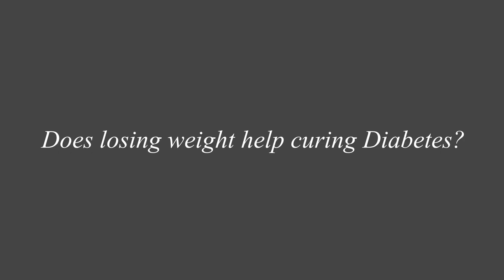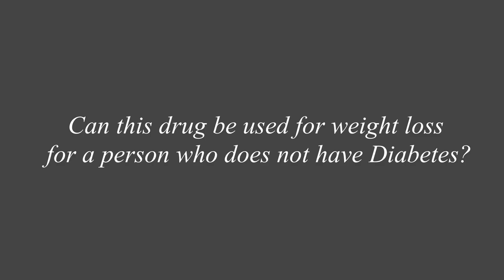Groundbreaking Development In The Field Of Diabetes - Dr Emran Khan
In conversation with Dr Emran Ghaffar Khan, whose specialty lies in Diabetes and Endocrinology. He's a Consultant Endocrinologist, Diabetologist,
MB:BS, MRCP( UK ), FRCP ( London,UK), FRCP (Edinburgh, UK).

In this video we discuss about the new groundbreaking development in the field of Diabetes.

The questions answered in this video are listed below.
If you have any more questions, please feel free to drop them in the comments below.

1) A new development in Diabetes

2) Does losing weight help cure Diabetes?

3) How long does it take for the drug to start working?

4) Insights about the drug

5) Does it work for everyone?

6) Is it very expensive?

7) How long do you have to stay on it for?

8) Is it possible that your body gets used to it and it stops working for you?

9) How much does Bariatric surgery cost?

10) How does one start this journey?
What kind of Doctor must they visit?

11) The team of Doctors at King's College Hospital, Dubai

12) Can this drug be used for weight loss without having Diabetes?

Dr Emran Ghaffar Khan is an accomplished endocrinologist who is highly trained and highly qualified by going through an intensive training programme in the UK. He has gained experience in the field of diabetes Endocrinology for over 20 years. He has extensive experience in this field. He has been teaching and training Doctors in the field who are now in their specialists in their own right. His initial specialist training programme was in Leicester, UK. He has worked in big teaching hospitals in UK including Leicester Royal Infirmary University Hospital, Nottingham City University Hospital, Northern General University Hospital (Sheffield), Nobles Hospital (Isle Of Man, UK), Macclesfield District Hospital (Manchester).